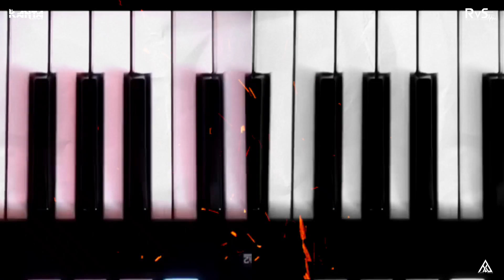MAHAKAL KI BASTI ME..Dj KANTA & Dj RVS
SONG...MAHAKAL KI BASTI ME

singar. shahnaz akhtar

REMIX. BY...Dj KANTA & Dj RVS

I'm on Instagram as @_dj__rvs_. Install the app to follow my photos and videos.

link.